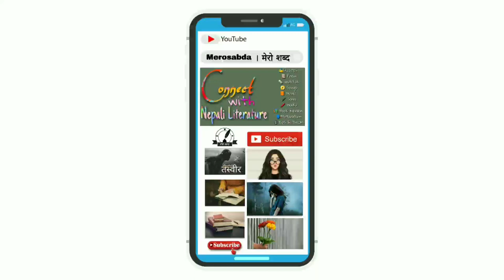पर्खनुपर्छ : कृषणभूषण बल - मेरोशब्द ।। Poetry Episode 05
PARKHANU PARCHA - KRISHAN VUSAL BAL

Video Credit :
ANIL CHAUDHARY || OFFICIAL

"MERO SABDA" is a Professtional literature & Educational channel . The main MOTO of this Channel is to develop Nepaliliturature And Education system In the country, In This channel you get | All knowledge about liturature | Motivational / Inspirational videos | Quates Videos |Educational videos | Biography |Interview | Compitation | Tips / Guide & Suggestion.

• OTHER SEARCH QURIES

• Thanks For Your Coperation | just keep watching - merosabda